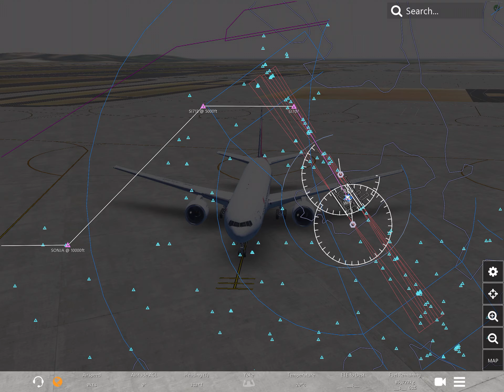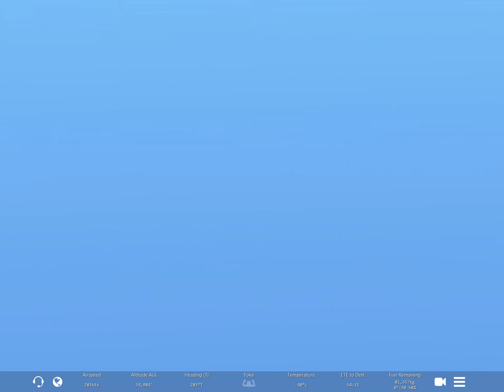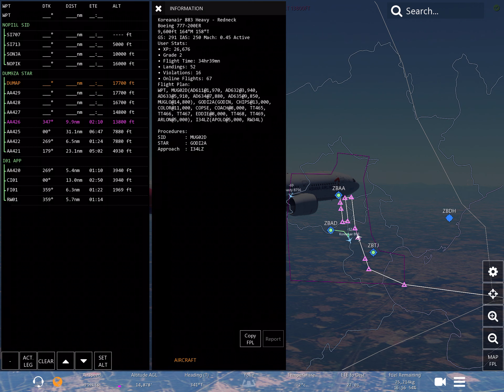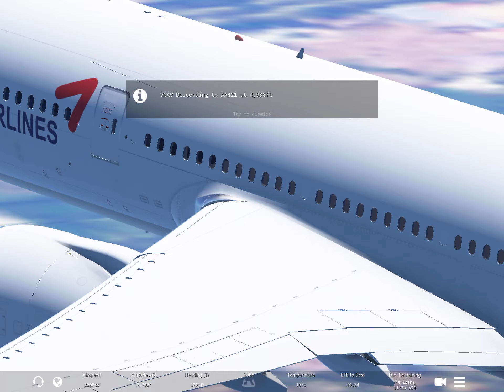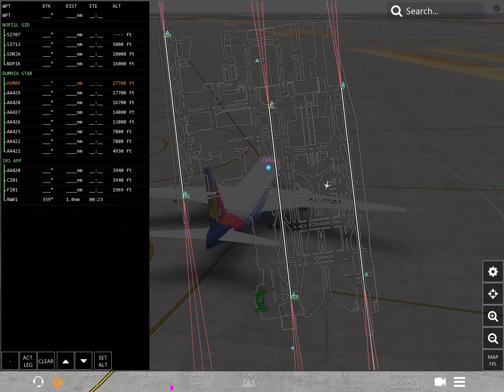Infinite Flight Global Seoul 🇰🇷 - Beijing 🇨🇳 (Asiana)